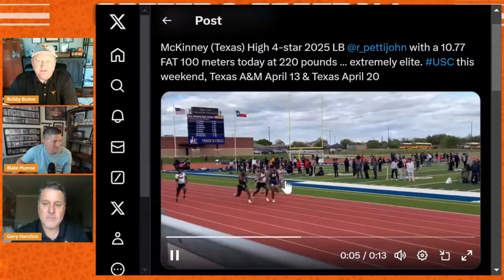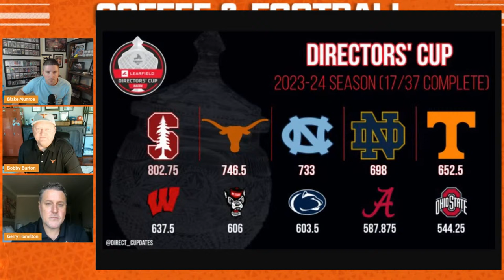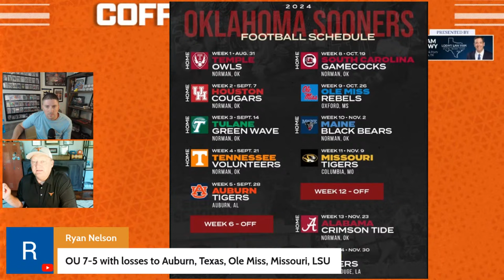OTF Today - April 3 | Spring Practice Updates | Longhorns News | Texas Football